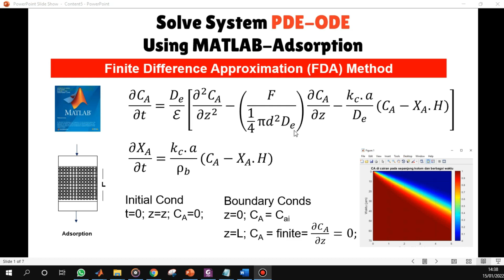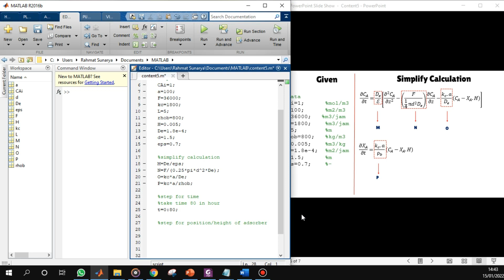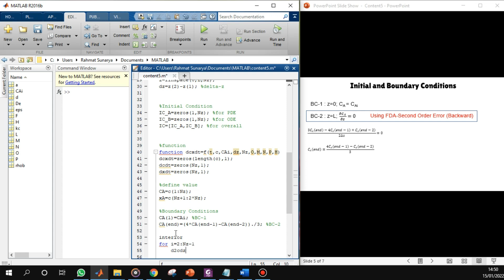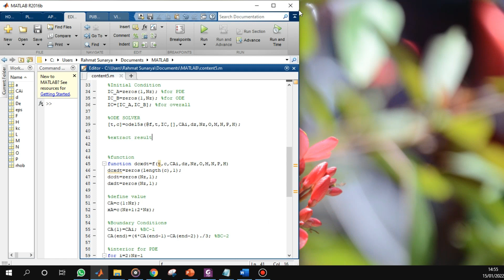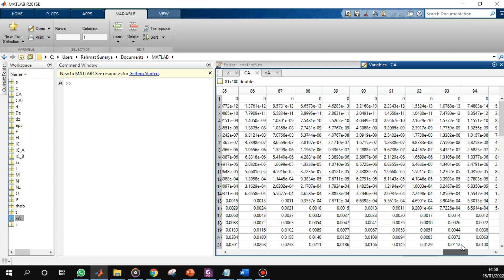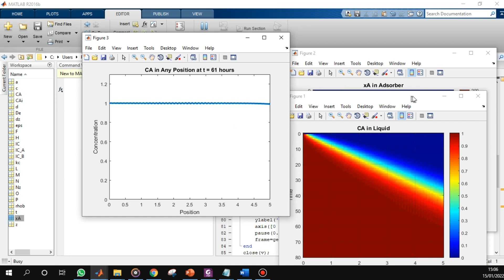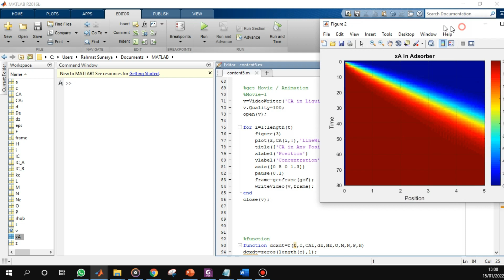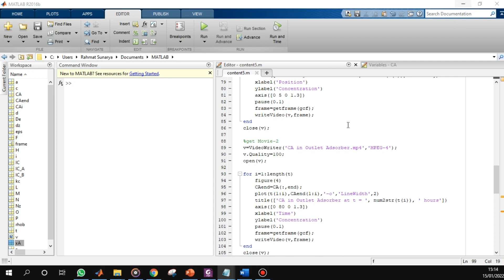Breakthrough Curve Adsorption | PDE-ODE System Numerical Solutions | Get Animation / Movie MATLAB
PDE (Partial Differential Equation) Numerical Solutions
System PDE-ODE

Finite Difference Approximation (FDA) Method